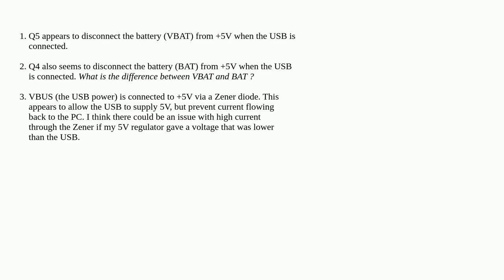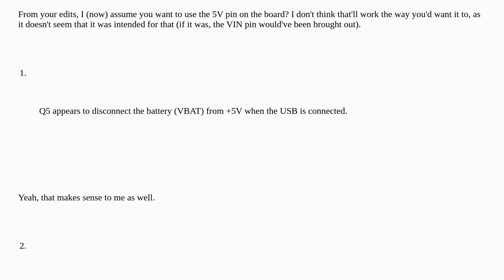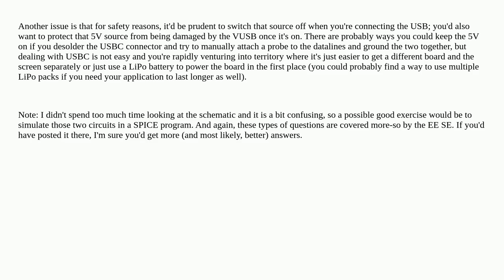Can I power Lilygo TTGo T-display from 5v and still use USB for communication?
A special thanks goes out to the community

  esp32